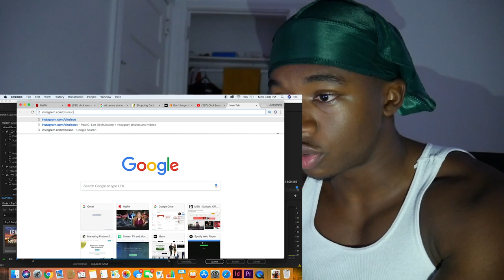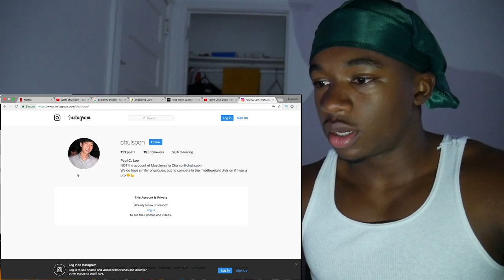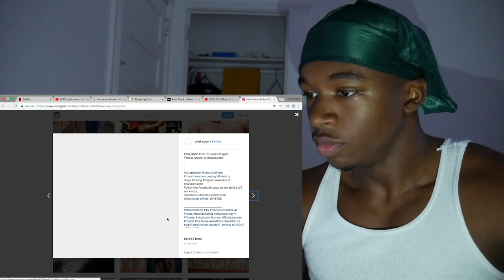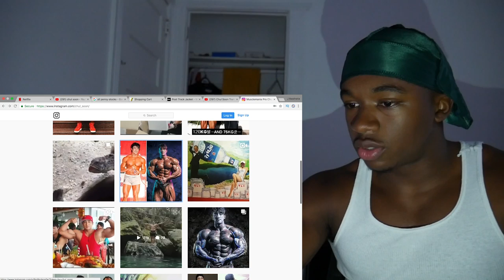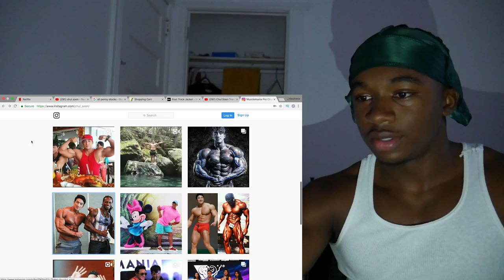Chul Soon Transformation Steroids or Natural?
Do you guys think Chul Soon is on Steroids or Natural??